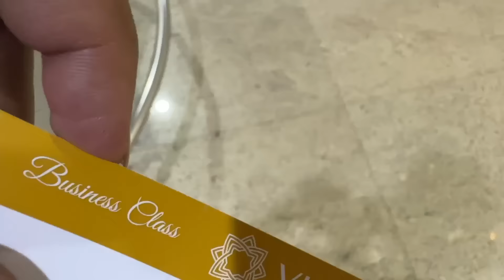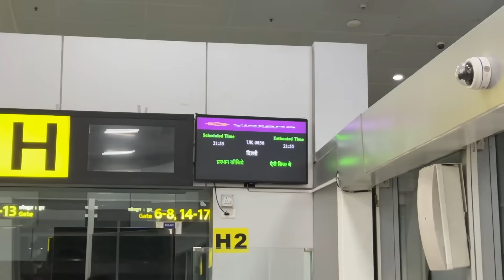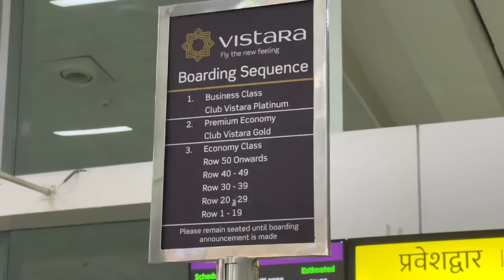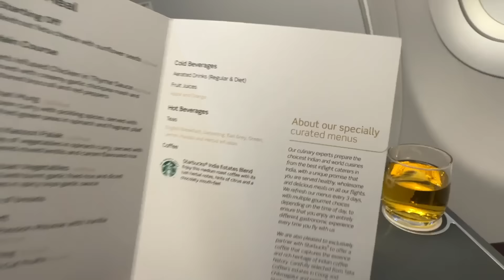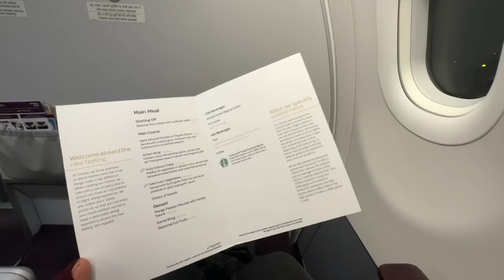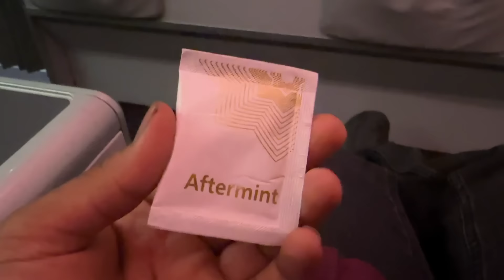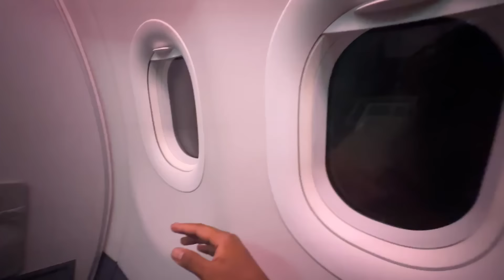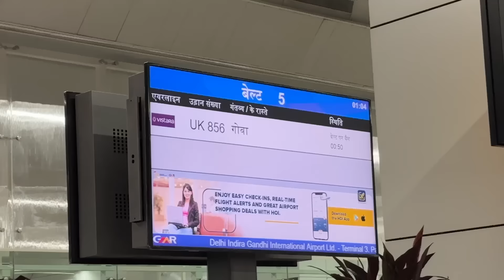Vistara's most luxurious BUSINESS CLASS experience | *Dining on a ₹40,000 Plane ticket*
The video Features the Ultimate Luxury & comfort that a business Class ticket provides. The dining however is the epic experience you will ever get buying this ticket.